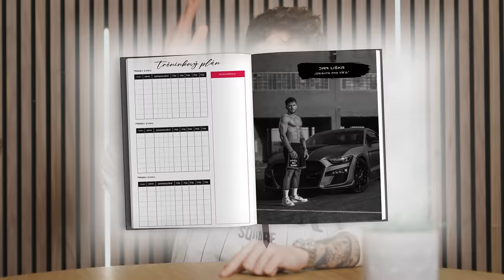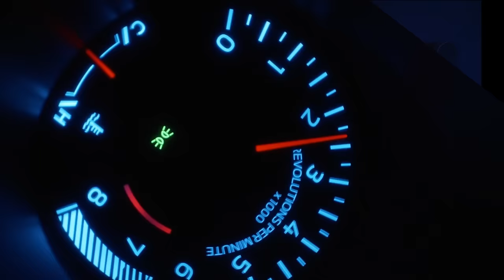HLEDÁM SI NOVOU HOLKU | Rande Naslepo